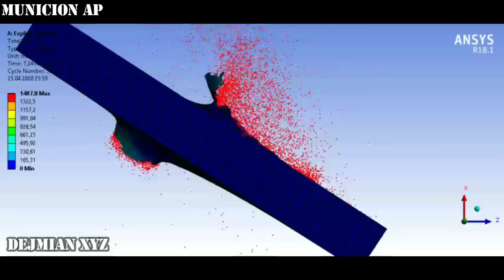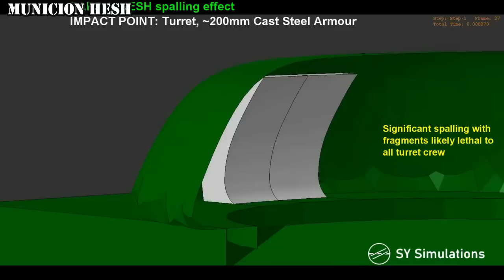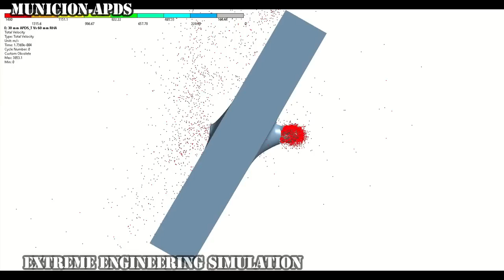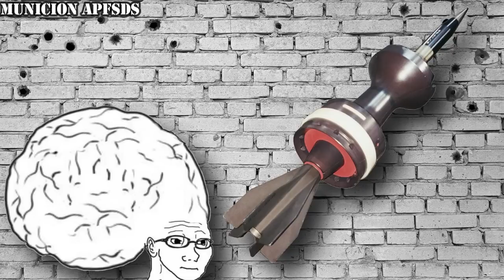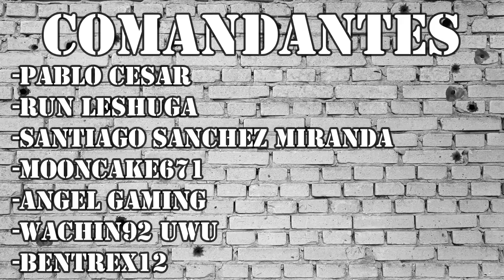Todos Los Tipos De Munición Para Tanques de Guerra (Perforante, Explosiva, Metralla, HESH, Etc)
Bueno comandos ustedes lo pidieron y yo se los traigo, espero lo disfruten, se que es algo corto pero estos dias fueron bastante ocupados. Un abrazo enrome a todos ustedes y gracias por  hacer de este canal lo que es hoy en dia.